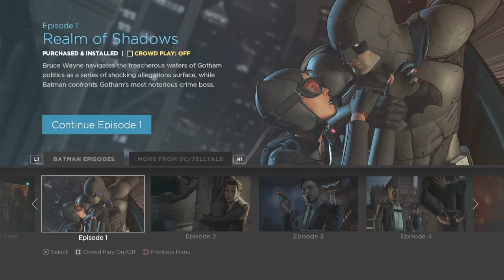Batman: The TellTale Series Ep 1 Gameplay Wit Carvel Machoose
Hello Im Carvel Machoose, Also Know As, KingYace, Merle Hailey, And Jacen. Hope you Enjoy The Videos, If You Do, Please Like and Subescribe!
Also Follow Me On:
 @kingyace.  Its My Other Youtube Channel Where I Post My Art